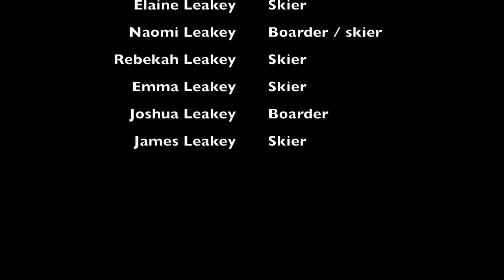chamonix cousins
days 5-8 of the Chamonix holiday - some bumps and scrapes along the way